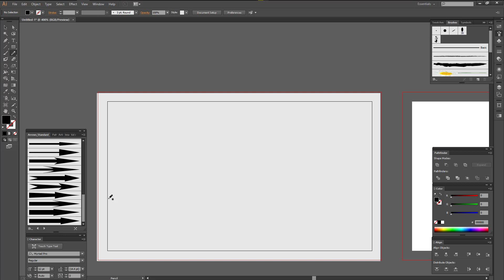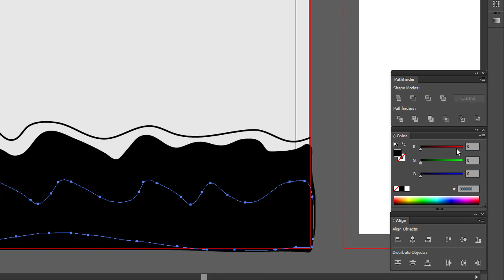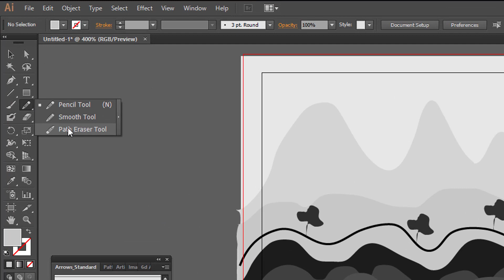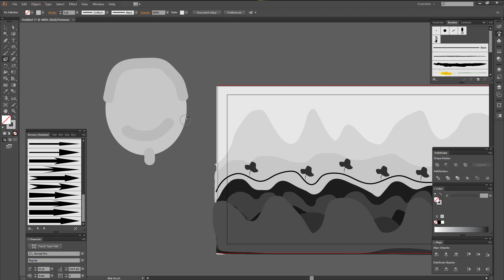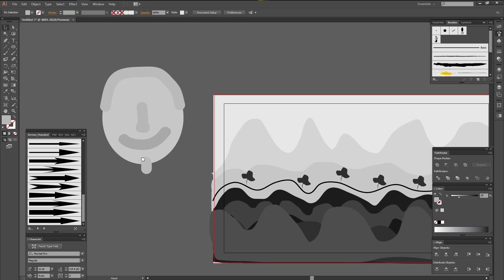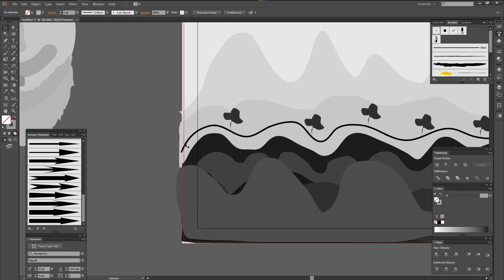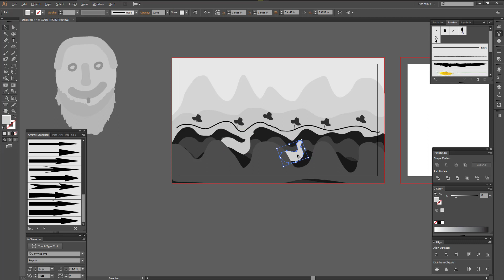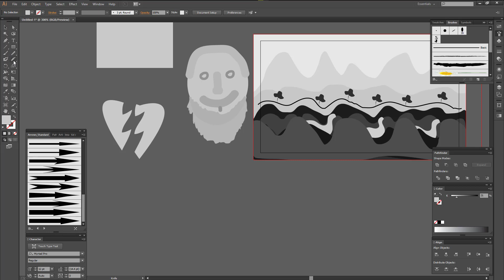Learn Adobe Illustrator Basic Tools Tutorial I PART 6 I Bangla Tutorial I 10 Minute Design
paintbrush tool,
blob brush tool,
Eraser Tool,
bangla tutorial,
Discussion about Tools Adobe illustrator Bangla Tutorial Course. Any kind of mistake Please Suggest in Comment Box and any kind of Question about Tutorial Open for you Comment Box.You can visit more graphics design resource.

Learn Adobe Illustrator Basic Tools Tutorial I PART 6 I Bangla Tutorial I 10 Minute Design Learn Adobe Illustrator Basic Tools Tutorial I PART 6 I Bangla Tutorial I 10 Minute Design